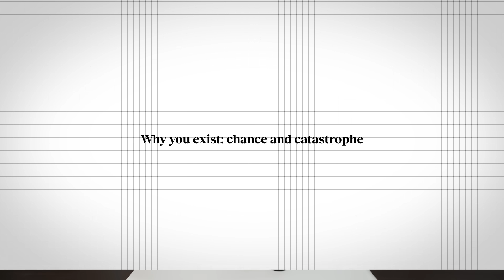These two freak accidents explain why you're alive today | Sean B. Carroll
“So many things could have happened in a different way that we wouldn't be here at all, both individually, for sure, and certainly as a species.”

What if your existence hinged on two freak accidents? Biologist Sean B. Carroll traces the bizarre chain of events that made human life possible.

From an asteroid that wiped out the dinosaurs to a tectonic collision that cooled the planet, Carroll unpacks the unbelievable random events and unpredictable pivots that caused the planetary chaos leading to our current civilization.

00:00 The chance of human existence
00:34 Microbial life
01:42 A series of random events
03:08 The asteroid reset
06:03 The cause of two mass extinctions
07:19 Two big collisions
12:52 The hominid story
15:23 Post-collision

Explore content that enlightens, inspires, and transforms.

Engage learners like never before with high-impact video microlearning from the biggest thinkers in the world.

About Sean B. Carroll:

Sean B. Carroll is an award-winning scientist, author, educator, and film producer. He is Distinguished University Professor and the Andrew and Mary Balo and NIcholas and Susan Simon Chair of Biology at the University of Maryland, and an Investigator of the Howard Hughes Medical Institute. He was formerly Head of HHMI Tangled Bank Studios, and led the Department of Science Education from 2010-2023. He is also Professor Emeritus of Genetics and Molecular Biology at the University of Wisconsin.